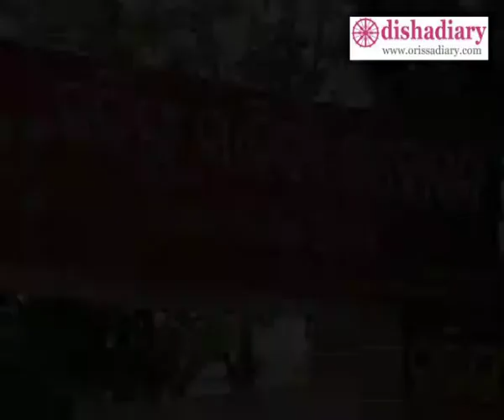Kalinga Literary Festival 2014: Odia Short Stories in New Millennium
At Kalinga Literary Festival 2014, leading writer Shri Gourhari Das, young talent Asish Gadanayak, well known writer Paramita Satpathy spoke on Odia Short Stories in New Millennium. The session was moderated by Debprasad Dash.